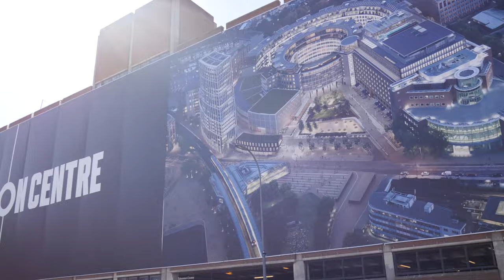A Day In London Life | Vlog #2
Deciding it was time again to update you all on what has been going on, taking you with me for a day. If you want to see more of these vlogs let me know!

Filmed and Co-Edited by: Martin Gregory